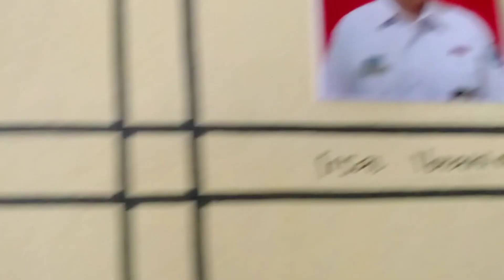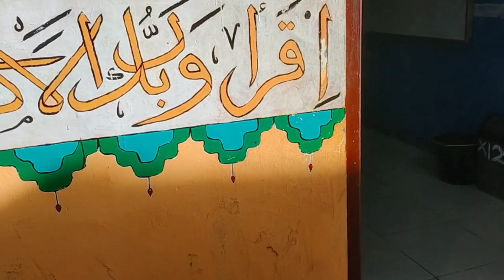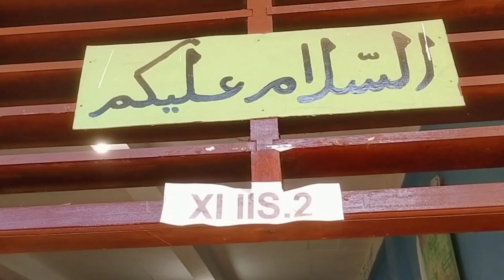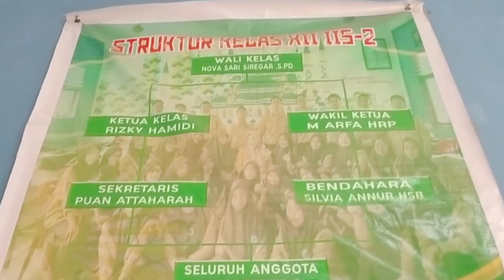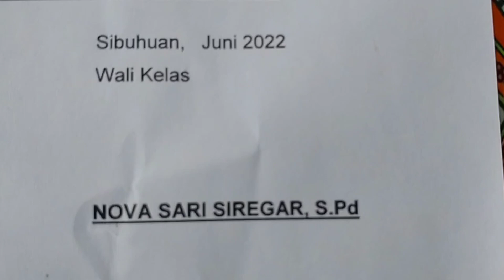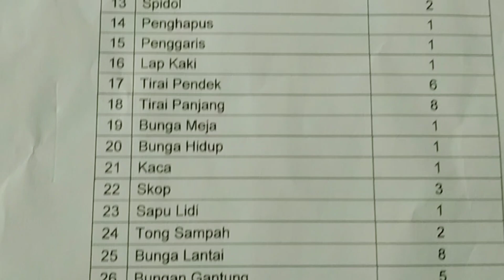Nostalgia kami disekolah Oktober 2022